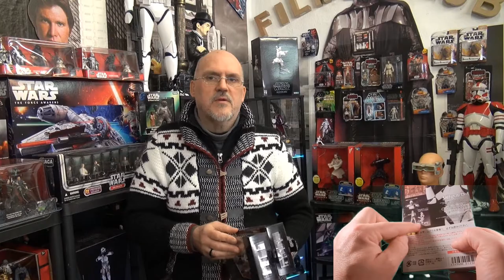3Die Star Wars Show Deutsch Stammtisch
Willkommen zur Star Wars Show Deutsch am Stammtisch jeden Samstag wir Berichten um Star Wars und Fans und heute mal was die Generation 6-12+ so von Star Wars hält.